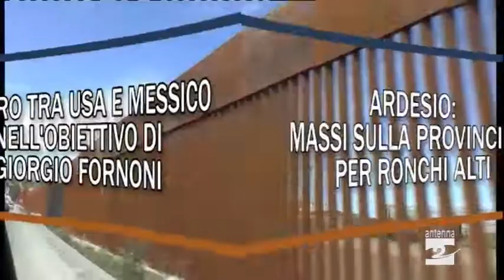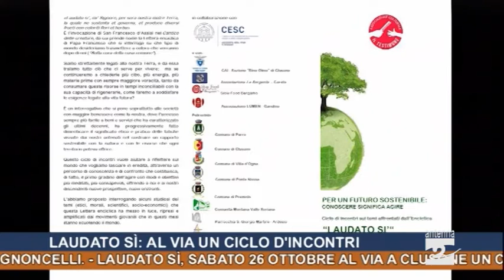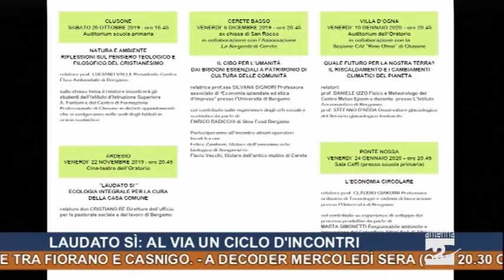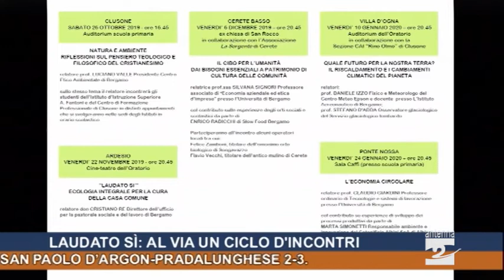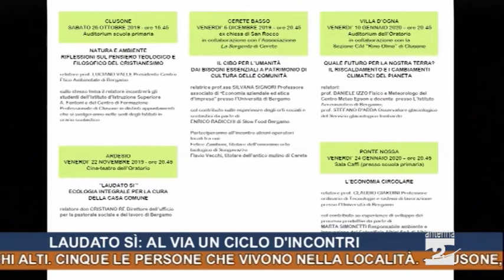Antenna 2 Tg 21 10 2019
MASSI IN STRADA A CASNIGO LUNGO LA STRADA PROVINCIALE DELLA VALLE SERIANA. PESANTI RIPERCUSSIONI SUL TRAFFICO. DOMANI IL SOPRALLUOGO. - ARDESIO, CADONO MASSI, TEMPORANEA CHIUSURA PER LA STRADA CHE PORTA A RONCHI ALTI. CINQUE LE PERSONE CHE VIVONO NELLA LOCALITÀ. - CLUSONE, SCHIANTO DI ALBERI IN PINETA. - PISTA CICLABILE DELLA VALLE SERIANA, ALL’INIZIO DI NOVEMBRE LA POSA DELLE DUE PASSERELLE TRA FIORANO E CASNIGO. - A DECODER MERCOLEDÌ SERA (ORE 20.30 CANALE 88) UNA PUNTATA DEDICATA AI MURI IN VISTA DELL’ANNIVERSARIO DELLA CADUTA DEL MURO DI BERLINO. -  LIBRI: “FIGLI FELICI A SCUOLA” DELL’“ALLARGACERVELLI” NANDO PAGNONCELLI. - LAUDATO SÌ, SABATO 26 OTTOBRE AL VIA A CLUSONE UN CICLO DI INCONTRI. - CASTIONE DELLA PRESOLANA, COLONNINA DI RICARICA CON DEFIBRILLATORE SEMIAUTOMATICO (DAE) ANCHE IN CENTRO. - CALCIO. OFFANENGHESE-DARFO BOARIO 1-1. - SAN PAOLO D’ARGON-PRADALUNGHESE 2-3.